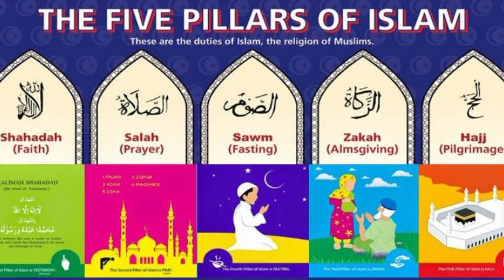Islam kay bunyadi arkaan | Info panel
Basic pillars of Islam are described in this video. pleade watch video and refresh your eimaan.
Islam_kay_bunyadi_arkaan Pillars_ of_Islam.
Info Panel